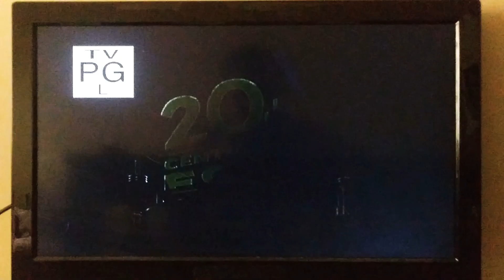20th Century Fox (1993)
This Video Was Recorded Using An LG K30 (LM-X410MK) Phone

From Mrs. Doubtfire on VH1